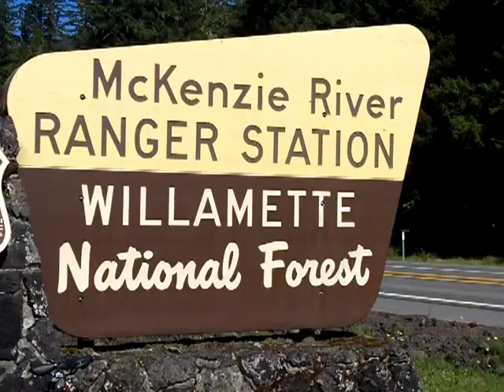McKenzie River Trail - July 6, 2013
I enjoyed mountain biking the McKenzie River Trail from the Ranger Station to Carmen Reservoir.  Saw a lot of mountain bikers, rafters, and kayakers out on the river.  A few fishermen as well.  A great trip with beautiful scenery.